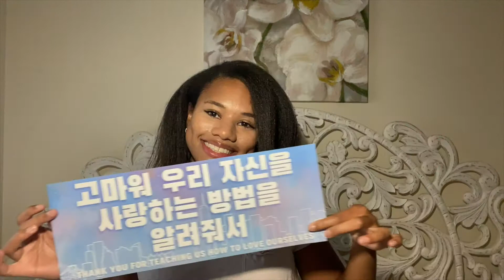MY BTS CONCERT EXPERIENCE! | She Tried To Steal My Seat! | Love Yourself World Tour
Hey guys! This is the story of the time a BTS army tried to kick me out of my seat at a BTS Concert! This story took place on the LOVE YOURSELF World Tour.

Links to my all time FAVORITE Natural Hair Products!
LEAVE IN
HEAT PROTECTANT
HAIR MASK
DEEP CONDITIONER

Links to my all time FAVORITE Skincare Products!
2% BHA Liquid Exfoliant
Hyaluronic Acid
Origins 5 Product Skincare Kit!